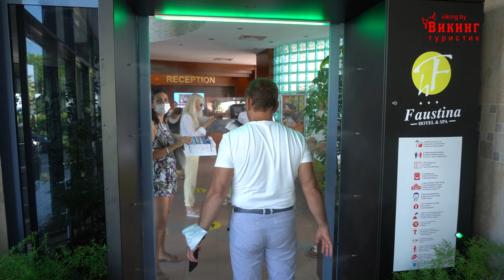Отдых в Турции после карантина. Faustina Hotel & SPA 4* (фаустина клаб) Кушадасы. 4к